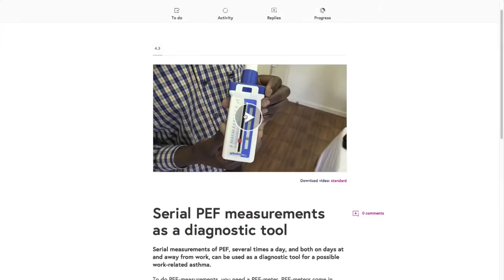Occupational Health in Developing Countries - free online course at FutureLearn.com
'Occupational Health in Developing Countries' is a free online course by the University of Bergen available on FutureLearn.com

Learn how occupational health can reduce illnesses or injuries caused by working conditions, with this free online course.